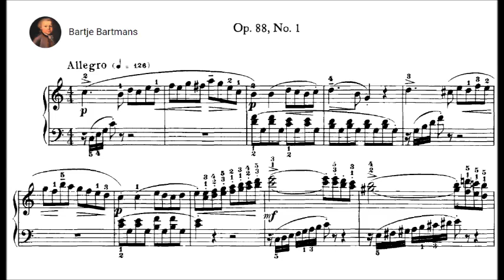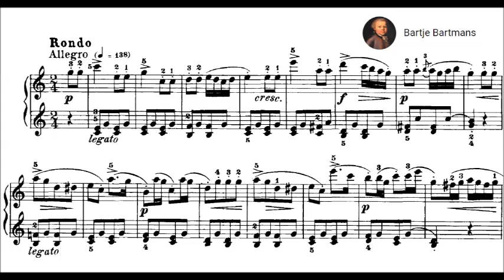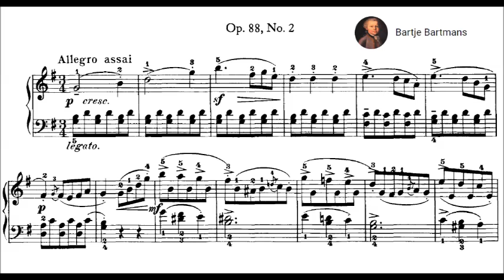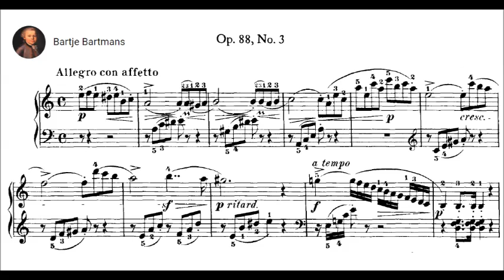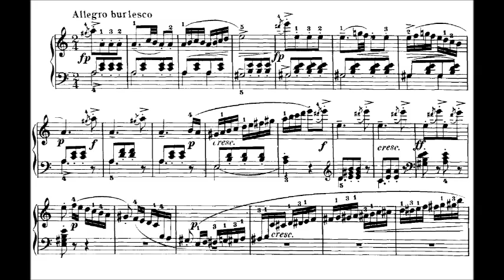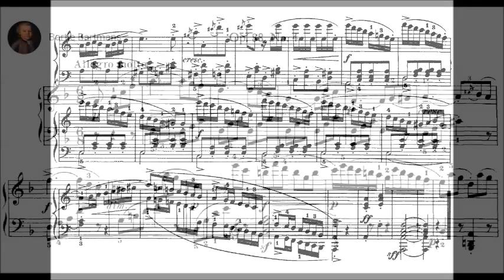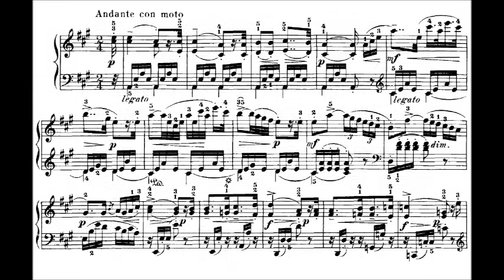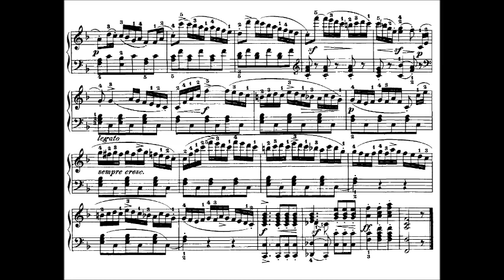Friedrich Kuhlau - 4 Sonatinas, Op. 88 (1827)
Friedrich Daniel Rudolf Kuhlau (German; Danish sometimes Frederick Kulav) (11 September 1786 – 12 March 1832) was a Danish pianist and composer during the late Classical and early Romantic periods.

4 Sonatinas, Op. 88 (1827)

Sonatina No. 1 in C major
1. Allegro (0:00)
2. Andantino (2:31)
3. Rondo - Allegro (4:00)

Sonatina No. 2 in G major
1. Allegro assai (5:46)
2. Andante cantabile (7:53)
3. Rondo - Vivace (9:07)

Sonatina No. 3 in a minor
1. Allegro con affetto (10:40)
2. Andantino (13:42)
3. Allegro burlesca (15:12)

Sonatina No. 4 in F major
1. Allegro molto (17:12)
2. Andante con moto (19:10)
3. Alla Polacca (21:10)

Jenő Jandó, piano

Kuhlau was a central figure of the Danish Golden Age and is immortalized in Danish cultural history through his music for Elves' Hill, the first true work of Danish National Romanticism and a concealed tribute to the absolute monarchy. To this day it is his version of this melody which is the definitive arrangement. His Sonatinas for piano, together with the Clementi sets have been studied pretty much by any pianist reaching the intermediate stages in his/her studies. The 3rd Sonatina's first movement seems to refer to Beethoven's Fur Elise, but it was not published during Beethoven's (nor Kuhlau's) lifetime, only being discovered (by Ludwig Nohl) 40 years after his death. The use of Allegro "con affetto" (with affection) is enigmatic. id Kuhlau know the little piece or was it just a coincidence?